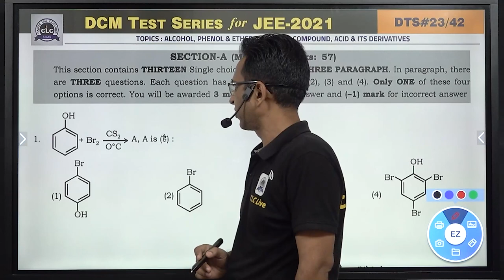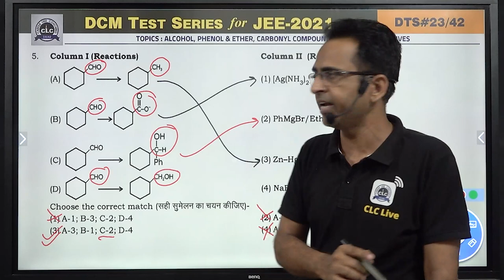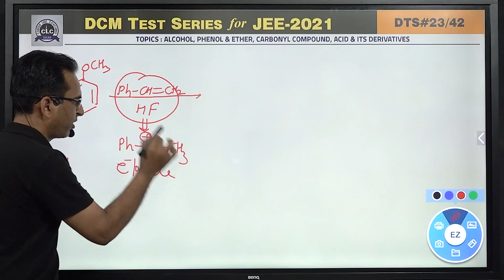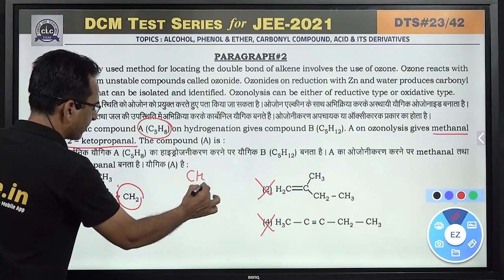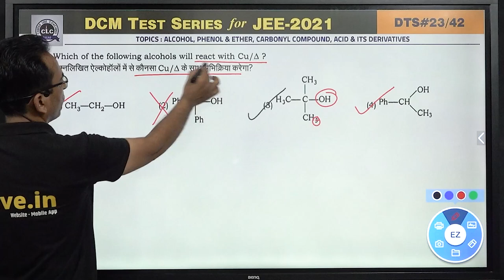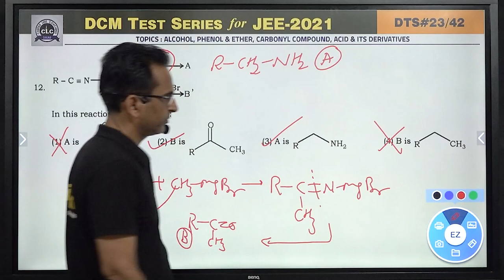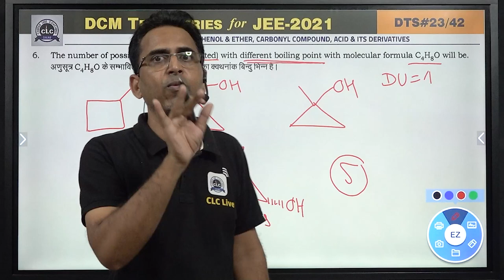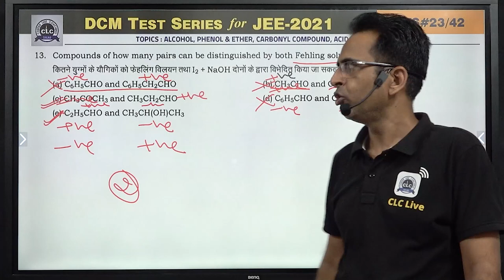DTS#23 - CHEM#08 || DCM Test Series || JEE -2021 || CLC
Topic: ALCOHOL, PHENOL & ETHER, CARBONYL
COMPOUND, ACID & ITS DERIVATIVES
Solution By - RAJENDRA SIR